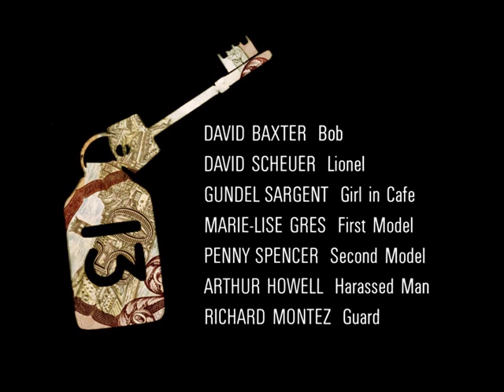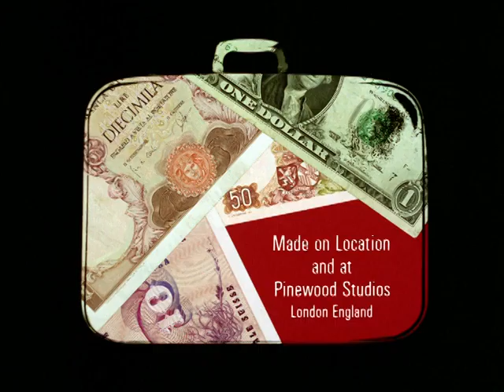man in a suitcase s01e04 remastered